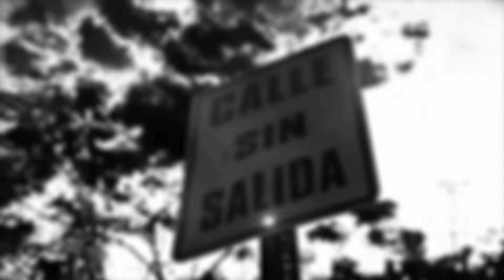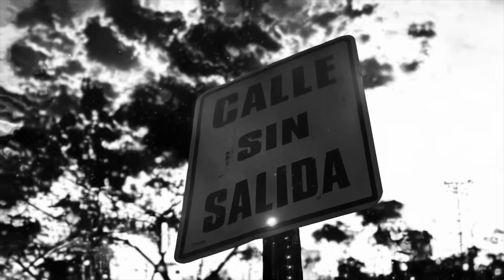YOVNGCHIMI❌Hades66❌Luar la L❌- "❌Infierno❌" - Trap❌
📍 IMPORTANTE: Este beat "NO ES GRATIS", debes comprar una licencia para su uso, si no el tema será eliminado sin previo aviso!

🎹Auto-Tune: Dm
⌚ Bpm: 95

🔥 Año: 2023
🔥 Artista Type: YOVNGCHIMI❌Hades66❌Luar la L❌
🔥 Genre:   Trap ❌
🔥 Producer(s): Prod.(T.D.R.k)